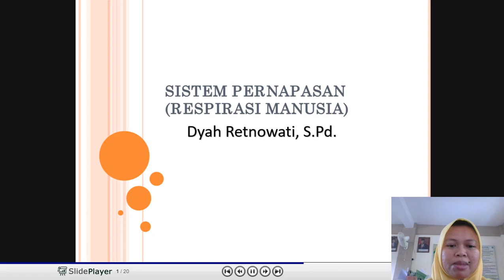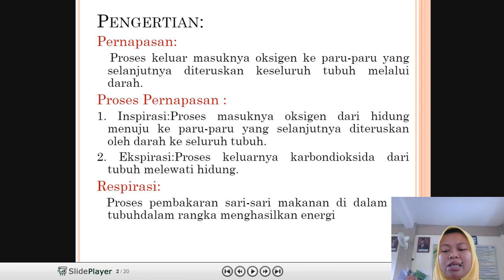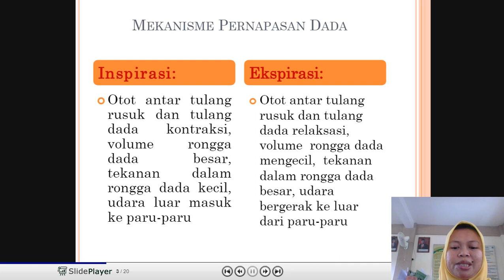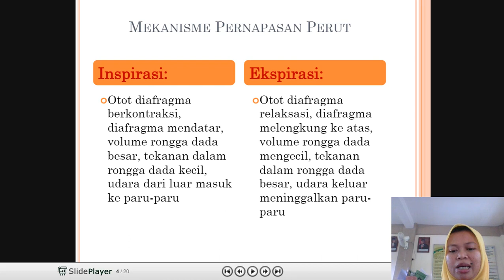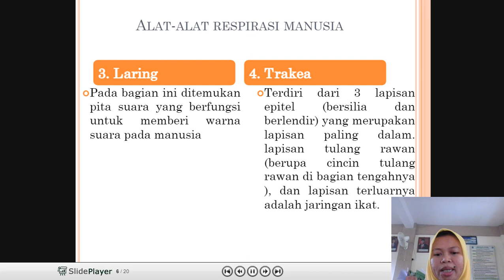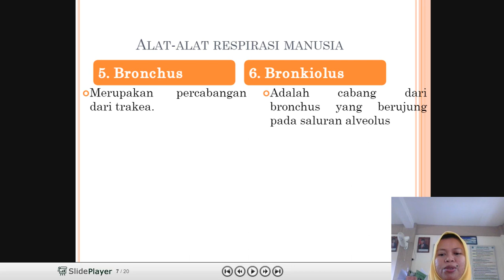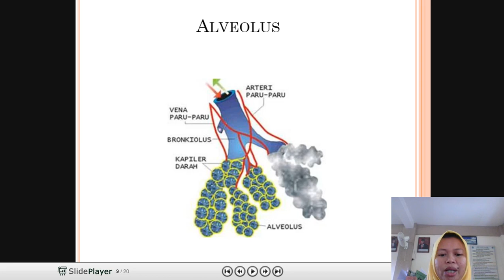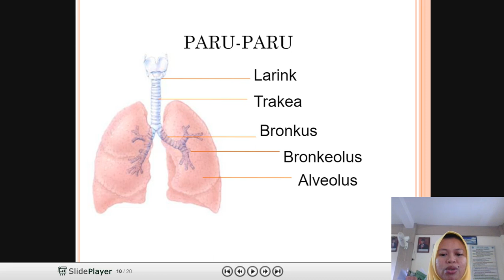[KELAS VIII - IPA] SISTEM PERNAFASAN (RESPIRASI MANUSIA)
Materi Daring untuk Siswa-Siswi Kelas VIII MTs Ma`arif NU 1 Kemranjen

Mata Pelajaran : Ilmu Pengetahuan Alam
Guru Pengampu : Dyah Retnowati, S.Pd.